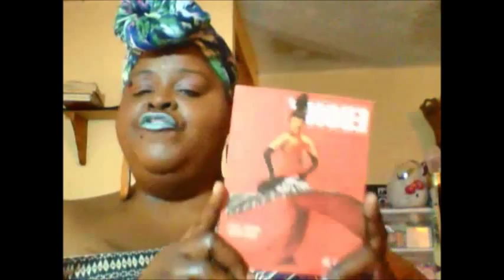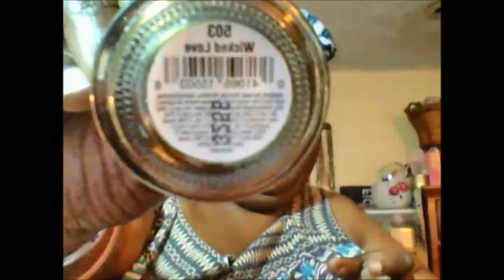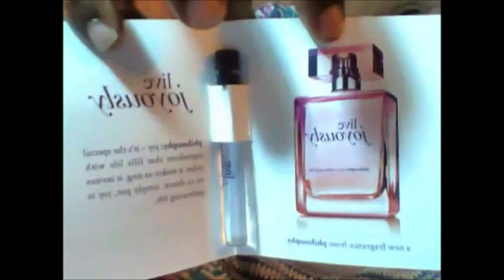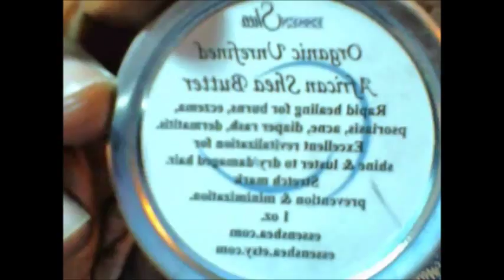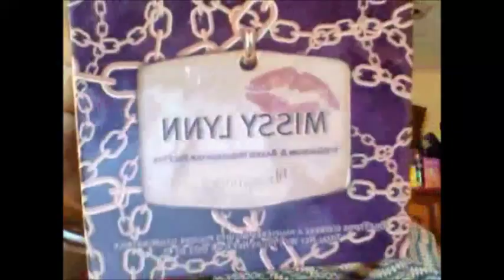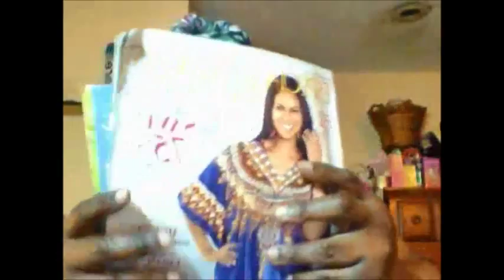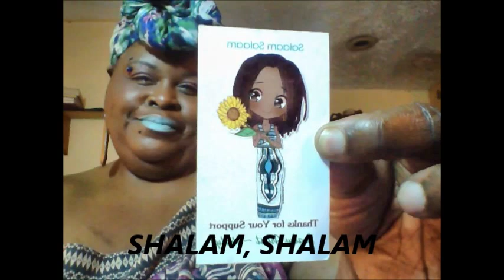MY SHYTZY BOX SWAP with KUnity77